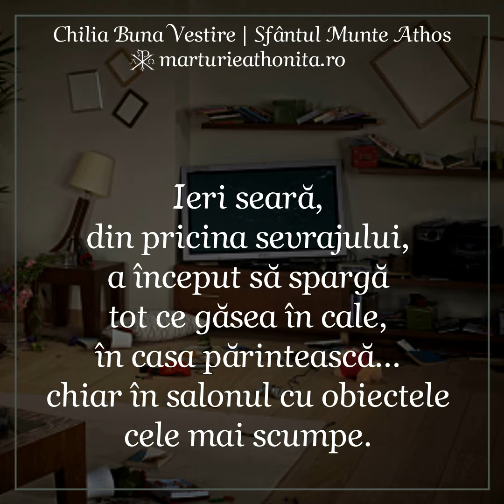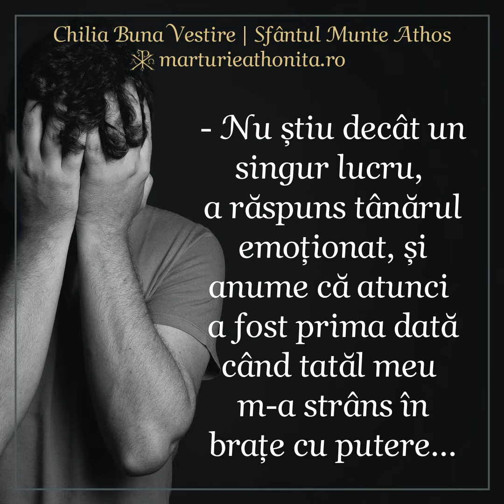Îmbrățișarea strânsă a tatălui